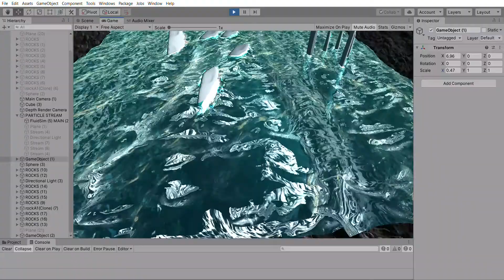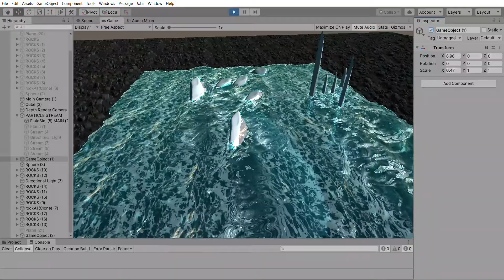Dynamic River system WIP 1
ARTnGAME - Dynamic River system WIP

River reacting at run time to dynamic agents with true fluid dynamics.